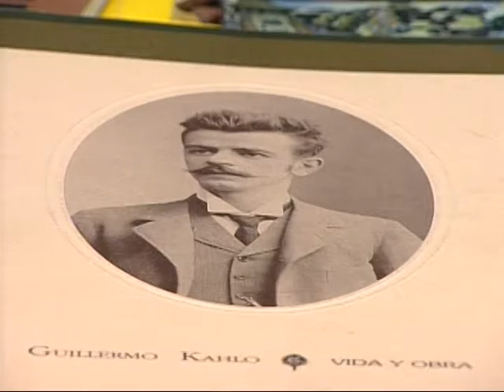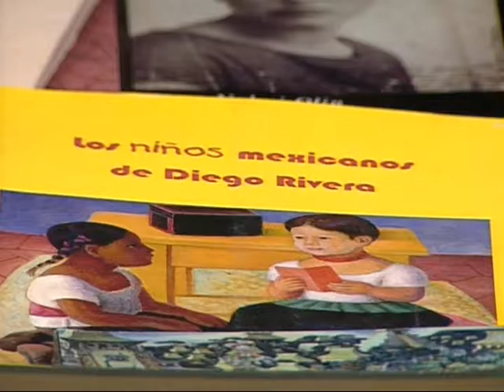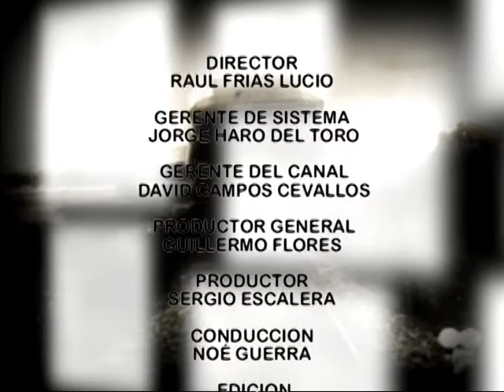ANDARES POR LA HISTORIA DIEGO RIVERA PARTE2